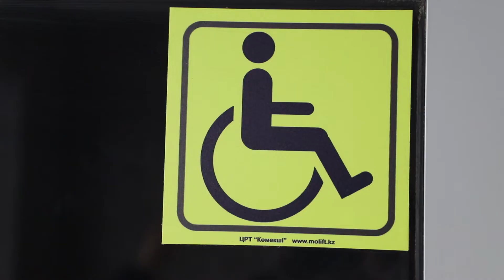Надземный переход. Дворец спорта. Усть-Каменогорск. 12.01.2019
Рейд представителей общественности по надземному переходу в районе Дворца спорта им. Б. Александрова.